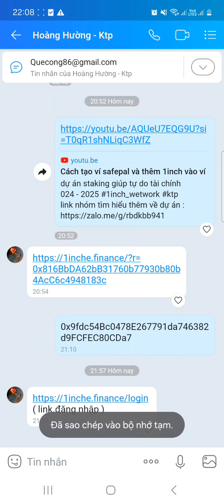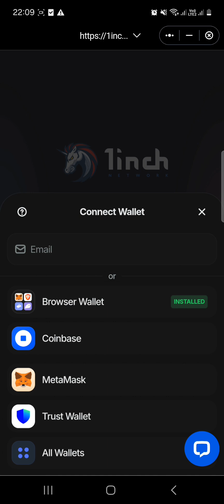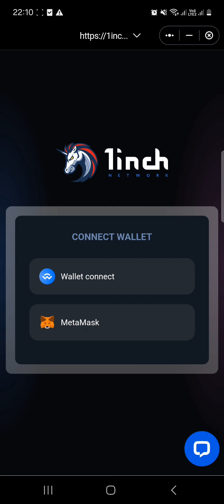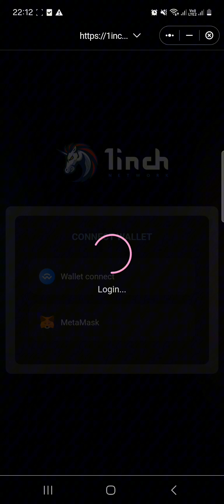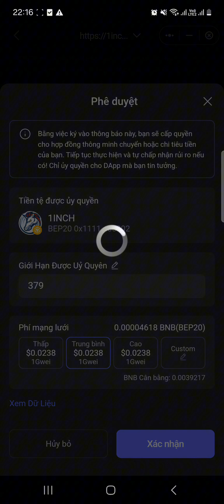Tạo và kích hoạt staking tài khoản 1INCH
staking để có dòng tiền mùa uptrend cùng 1inch